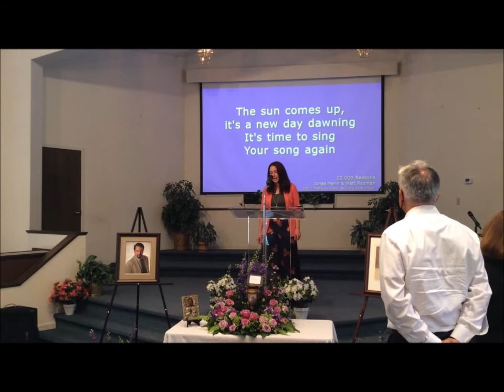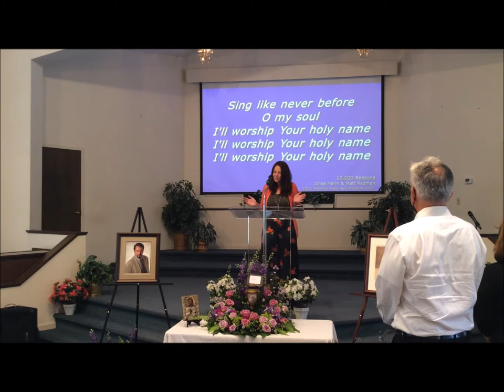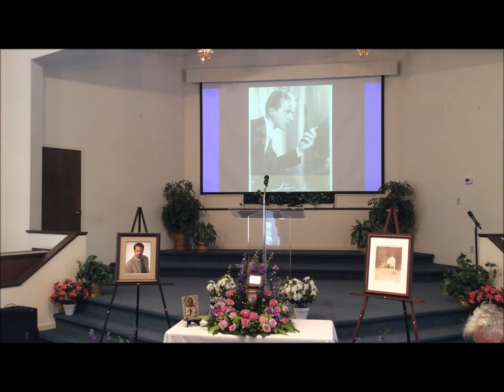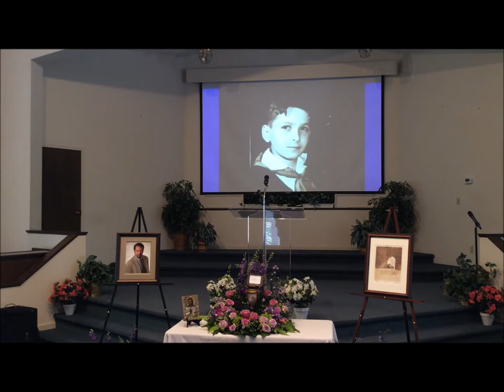Corneliu Popovici memorial service